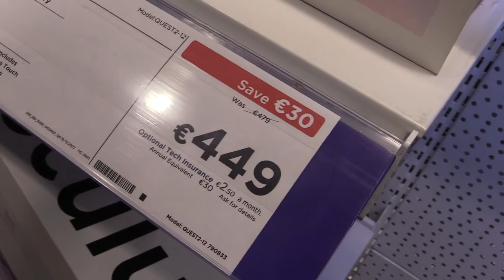Bolalar Uchun sevimlik uyinlar😂